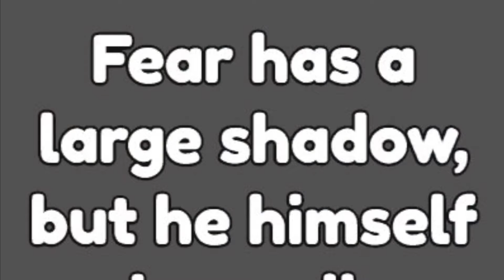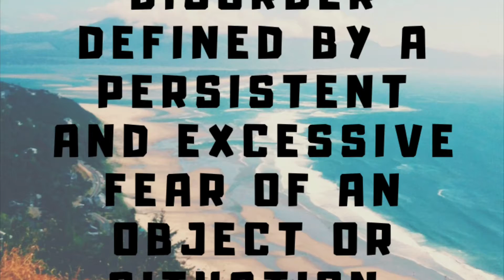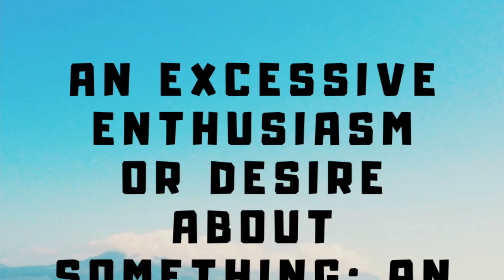PHOBIA AND MANIA ! LETS COME OVER SOME FEARS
What we call when we are afraid of something. Lets watch the video and know more,
the english wings